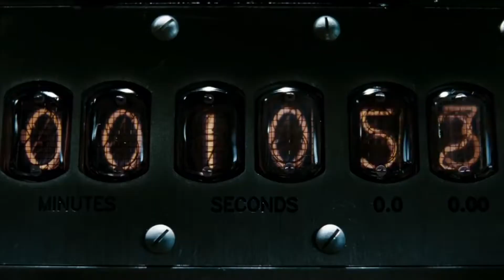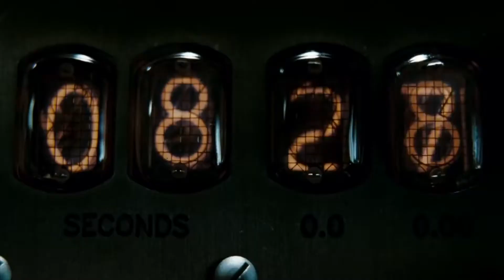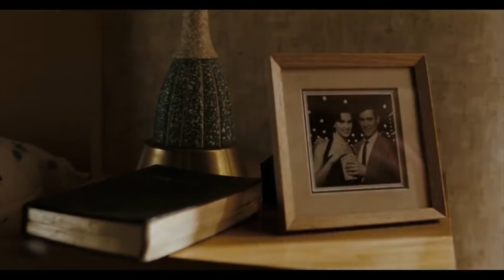Watchmen: Witch Dr. Strangelove (Theoretically)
Dr. Manhattan has his heart broken and rematerializes from Watchmen directed by Zack Snyder based on the graphic novel by Alan Moore

Starring: Billy Crudup as Jon Osterman and Dr. Manhattan, Laura Mennell as Janey Slater, and Rob LaBelle as Wally Weaver

Music: "The Beginning is the End is the Beginning" by Smashing Pumpkins